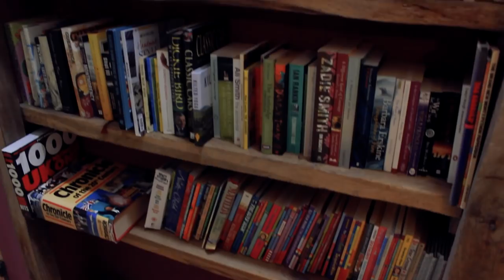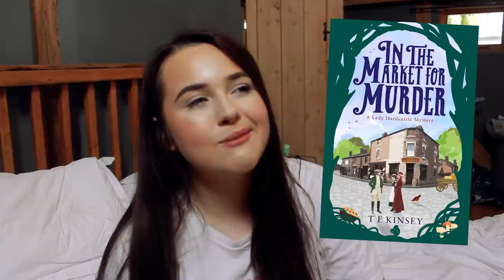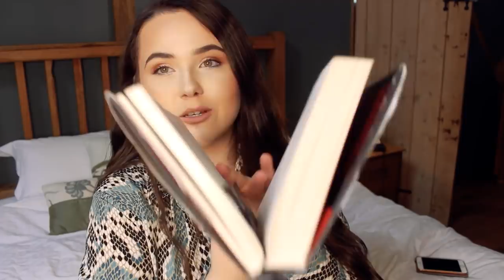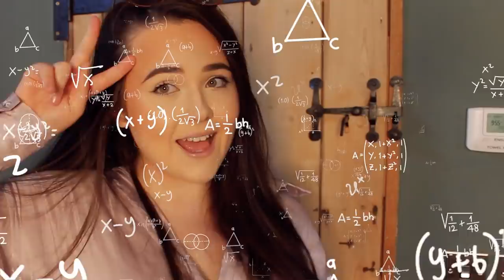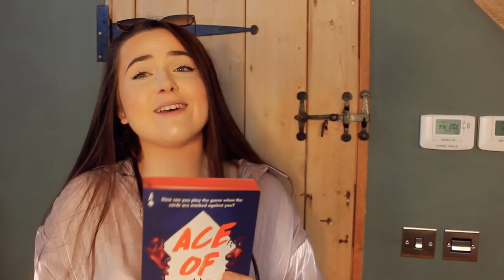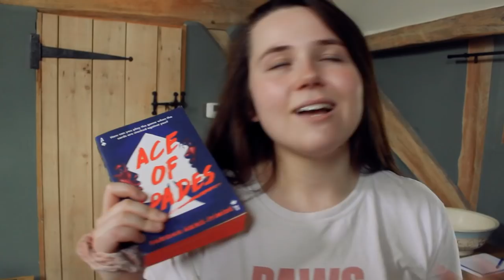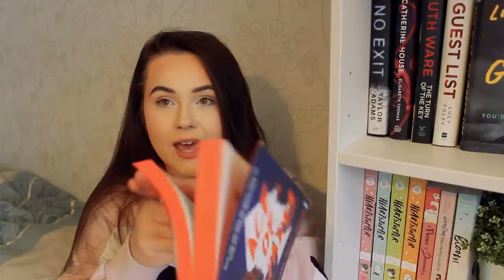HOLIDAY READING VLOG IN THE ENGLISH COUNTRYSIDE 🌺reading some anticipated 2021 releases! ☀️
come on holiday with me!! i stayed in a lovely cottage and took you along with me on my activities and reading!! 💕💕

🎥 VIDEOS MENTIONED:
A MASSIVE + COSY BOOK HAUL ✨ the most beautiful books i've ever hauled, 2021 new releases + more!